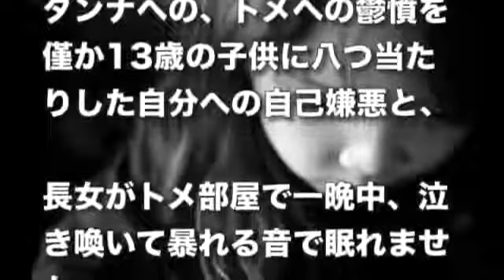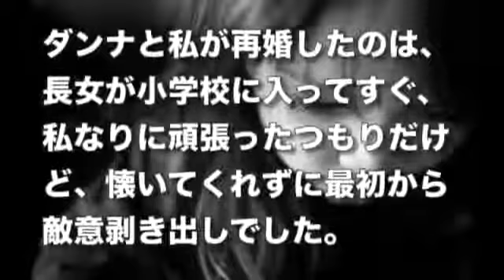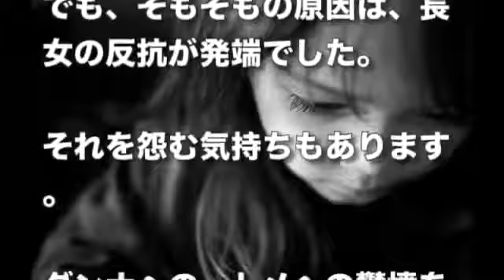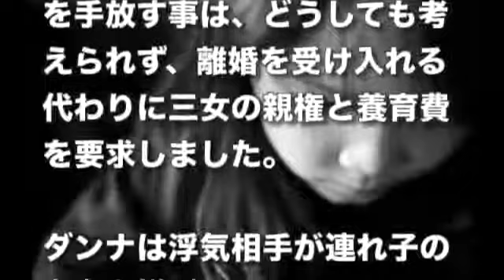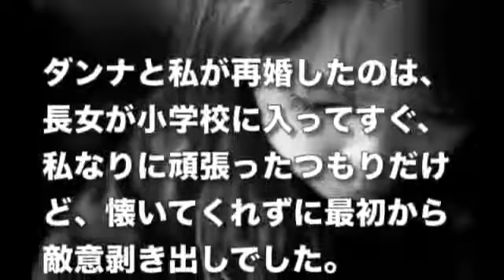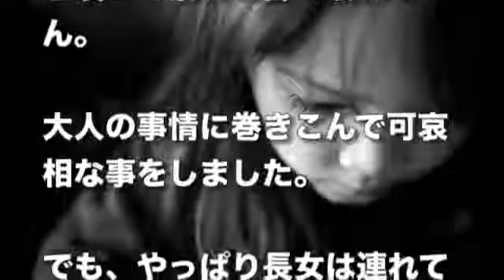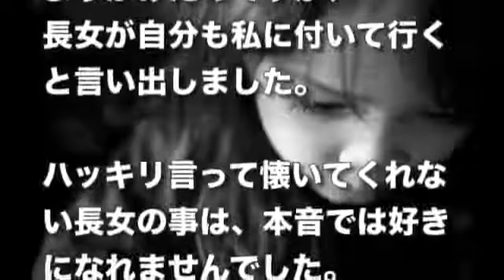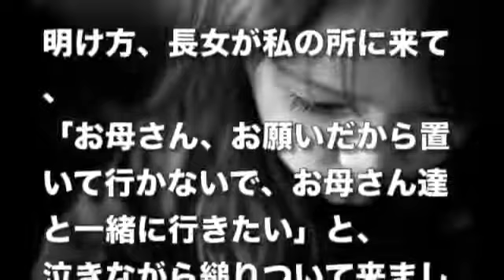【修羅場】俺『失業した』元嫁「さよなら」→2歳の娘を置いて貯金を持って逃げた→数年後。元嫁「自己破産寸前なの」俺『今日は帰ってくれ』→結果…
修羅場系のお話の中で、ちょっと泣ける、スカッとして、感動して、胸がスーとする短編記事や、ほのぼのして心あたたまる 、ちょっといいお話.